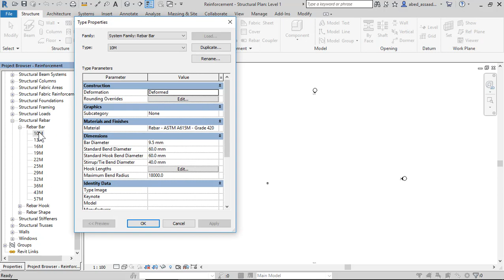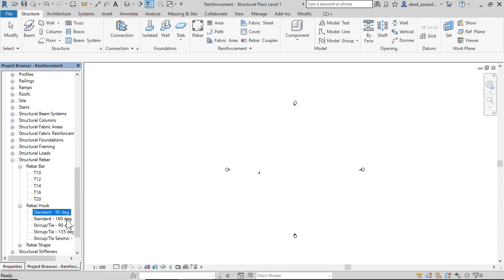Bend and hook in Revit